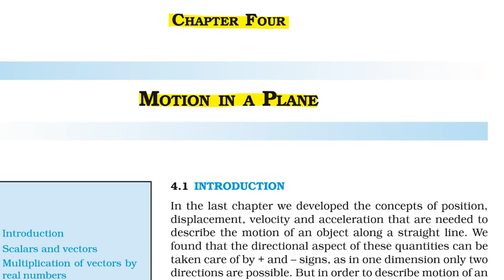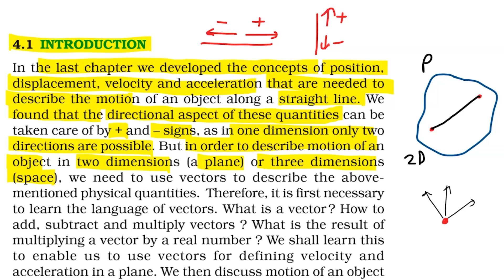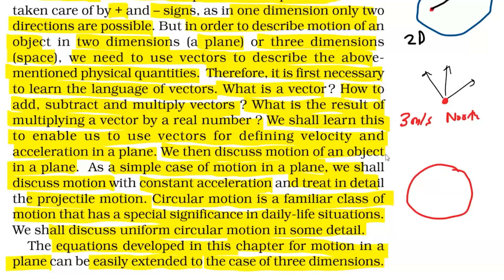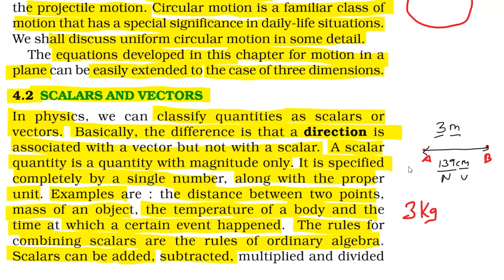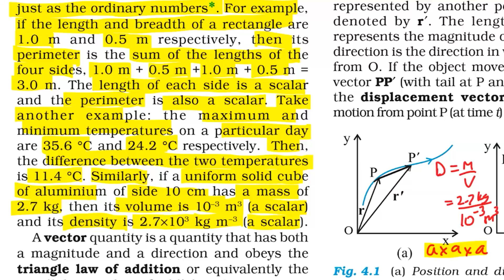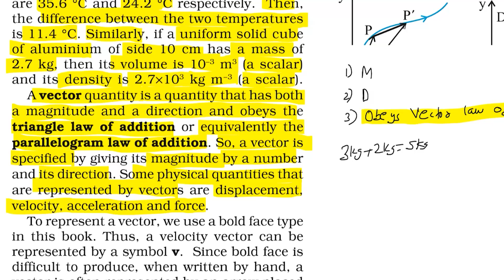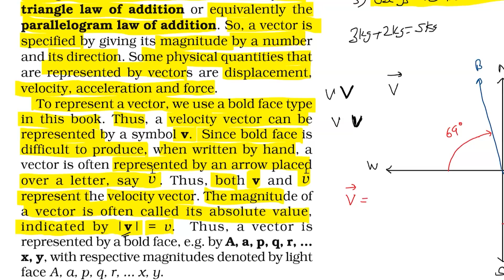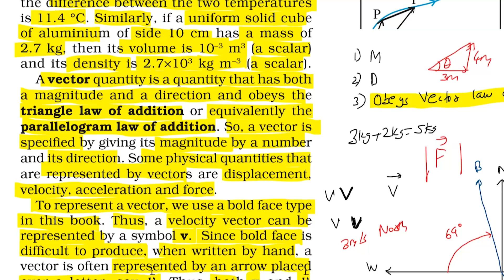Motion in a Plane | Class 11 Physics | Chapter 4 | 4.1 Introduction | 4.2 Scalars and vectors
Welcome to CBSE Worldz. In this video we will be discussing CBSE class 11 Chapter 4 Motion in a Plane line by line ncert explaination
Topic:
4.1 Introduction
4.2 Scalars and vectors
Directions in vectors